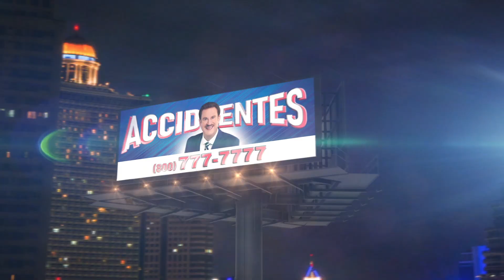Un Accidente Puede Ser Devastador, Firma Dominguez Puede Ayudar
Después de un accidente, es de vital importancia obtener una compensación justa. No se conforme con una oferta baja de la compañía de seguros. Con o sin papeles, Firma Dominguez puede ayudarlo. Y recuerde, si no ganamos, ¡no cobramos!

Si no ganamos, no cobramos honorarios ni gastos.
--Abogado Juan J. Dominguez